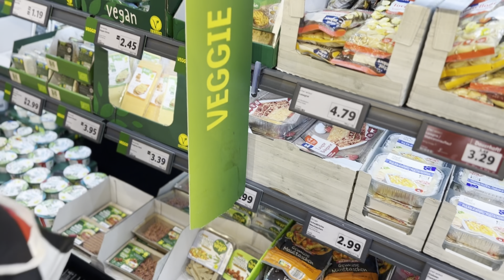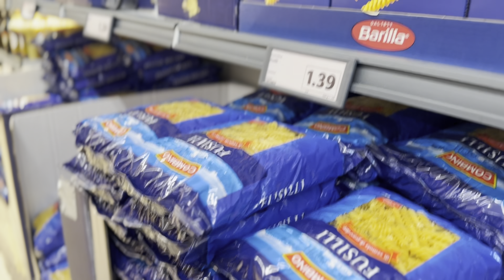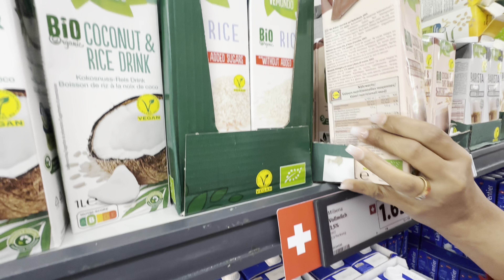ස්විසර්ලන්තයෙ Super Market බලන්න යමු 😍🇨🇭switzerland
🔹🔹Welcome to Chef Lucky &Travel YouTube channel 🔹🔹
✔️ සාදරයෙන් පිලිගන්නවා 🔹🙏